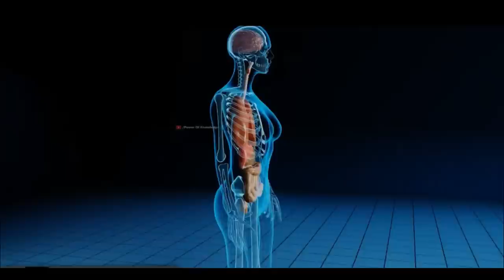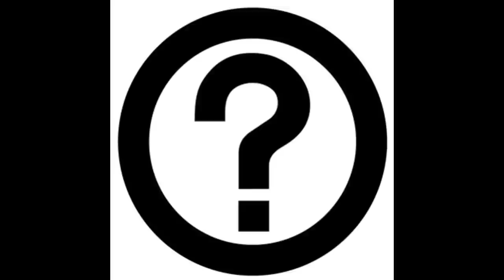The Black Mamba vs The Inland Taipan - Which Is More Deadly?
In this video, I'll be putting The Black Mamba and The Inland Taipan head to head, to find out which is more dangerous. Which one do you think will win?